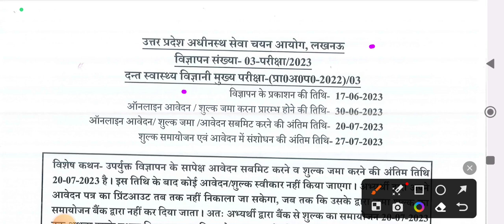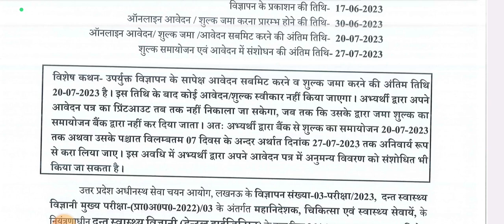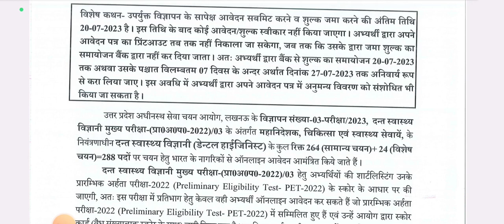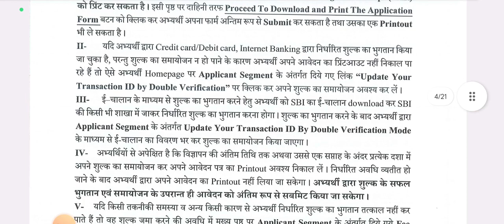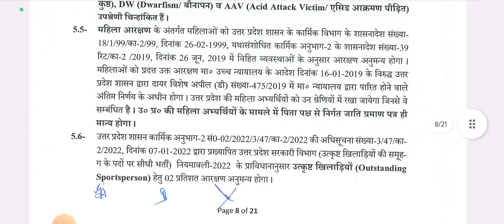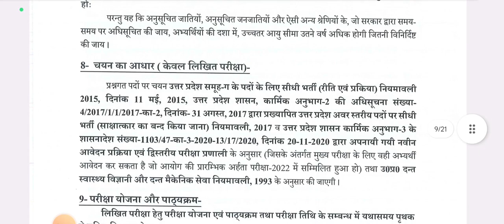upsssc new notice 2023♦PET 2022 के तहत नई भर्ती का विज्ञापन जारी♦आवेदन योग्यता आवश्यक डाक्यूमेंट्स